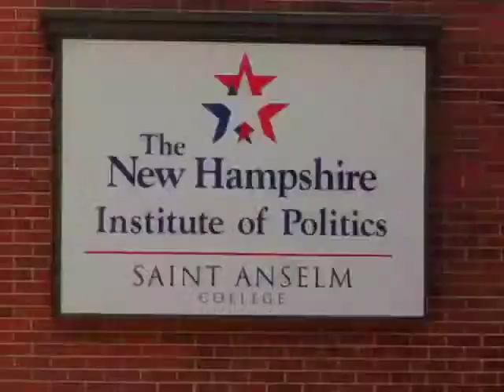Jon Huntsman: Current Political Trends and Opportunities in Asia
Jon Huntsman, former U.S. Ambassador and presidential candidate, at the New Hampshire Institute of Politics on 11/25/2013.